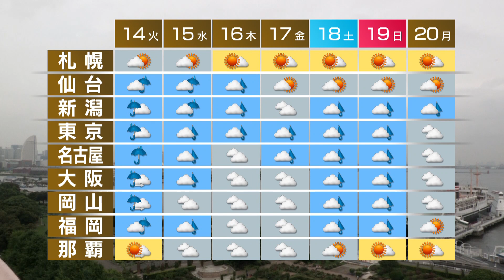７月13日の天気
西日本は、この後も雨で夜は、九州や中国地方で非常に激しく降るでしょう。
次第に、東日本にも雨の範囲が広がる見込みです。
気温は、九州で30度前後と高く復旧作業中の熱中症に気をつけて下さい。
あすも、広い範囲で雨が降り、西日本と東日本では大雨による土砂災害などに警戒が必要です。
水曜日以降も各地で梅雨空が続くでしょう。